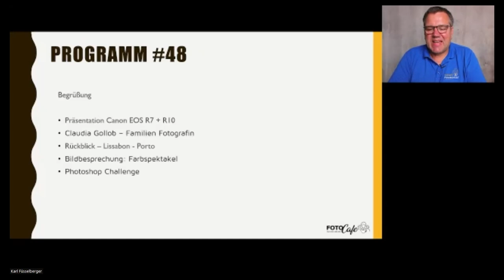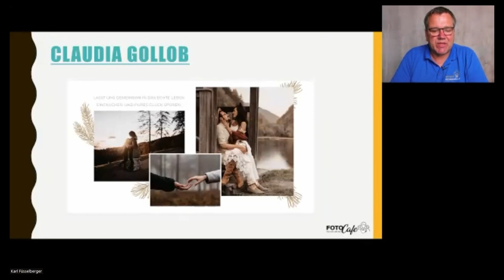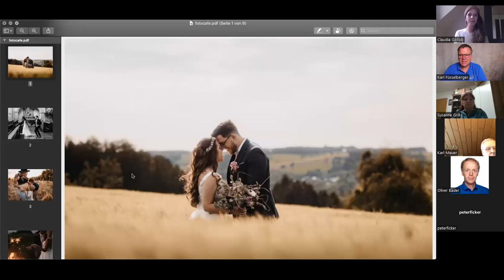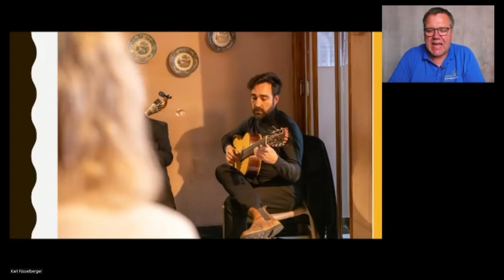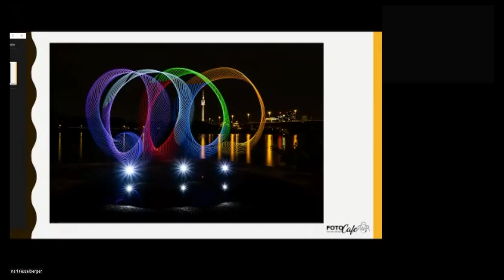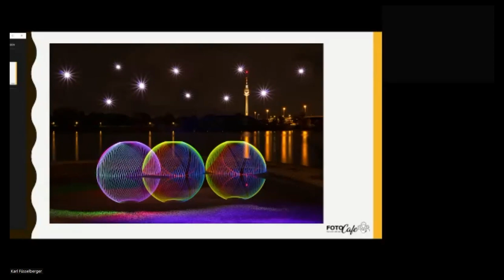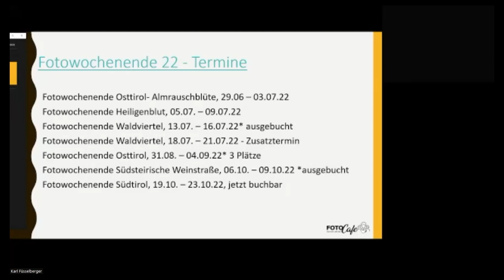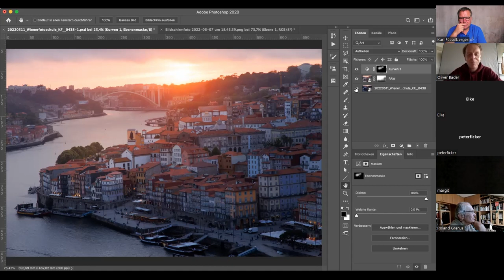Aufzeichnung Foto Cafe vom 07.06.2022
Die Teilnahme am Foto Cafe ist kostenfrei

Das Foto Cafe wird gestaltet moderiert von Karl Füsselberger. Oliver Bader gestaltet die Photoshop Challenge und liefert wertvollen Content.

Über das Foto-Cafe: Das Foto-Cafe der Wiener Fotoschule wurde im Zuge der Covid19 Krise am 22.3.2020 ins Leben gerufen. Das renommierte Ausbildungsinstitut wollte damit während der Einschränkungen den Kontakt zu seinen Kunden aufrecht halten. Entstanden ist ein informatives Wochenformat für alle Fotobegeisterten. Das Foto-Cafe spricht thematisch vom Einsteiger bis zur Expertin ein breites Publikum an“, erklärt Fotoschule-Chef Karl Füsselberger das große Spektrum der Themen. „Und wir wollen unsere Zuseherinnen inspirieren bessere Bilder zu machen“, so Füsselberger weiter.